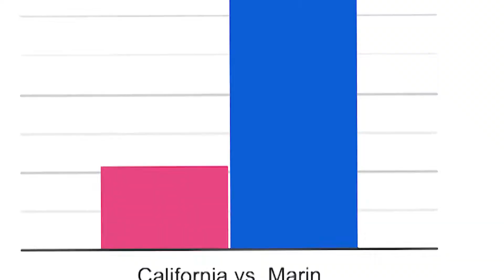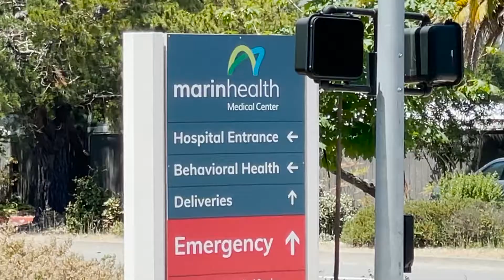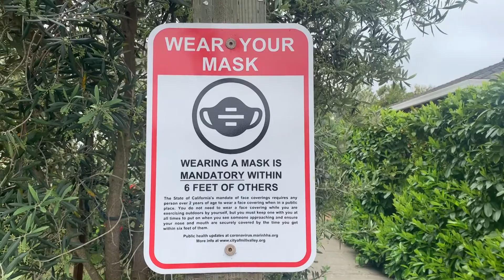Anti-Vaxxed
Sofia Igoe, Adrienne Murr, Josh Cushner, Mia Forshan